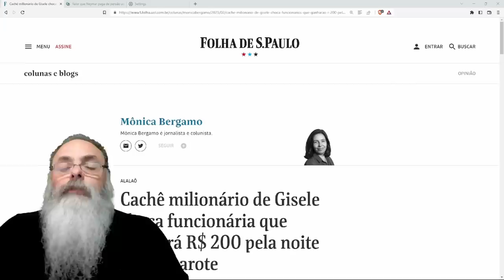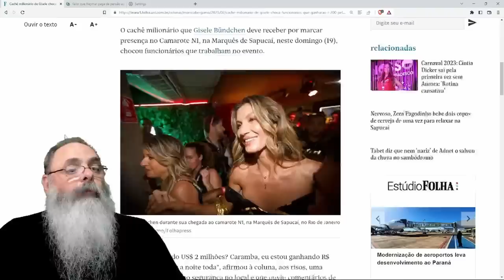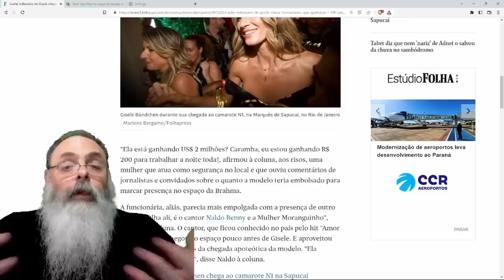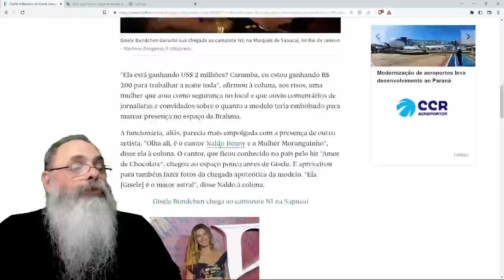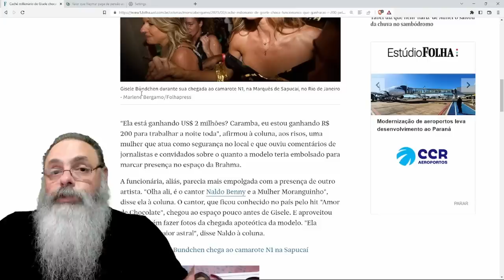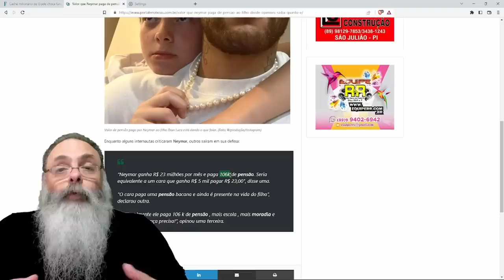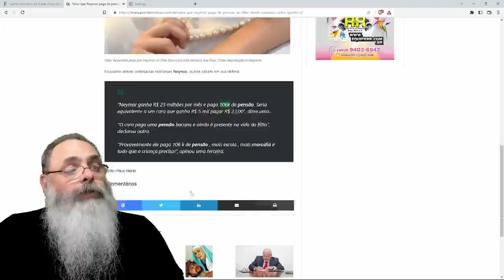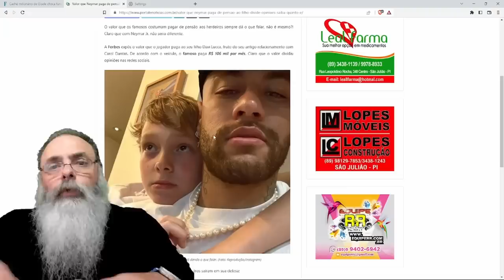É JUSTO GISELE ganhar CACHÊ de R$ 2 MI só para APARECER e o pessoal do SERVIÇO ganhar só R$ 200?